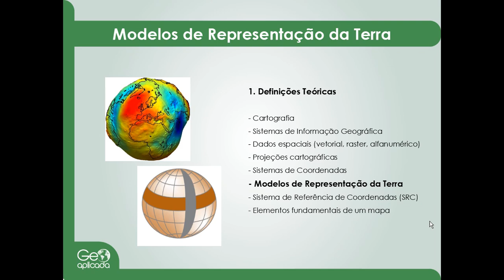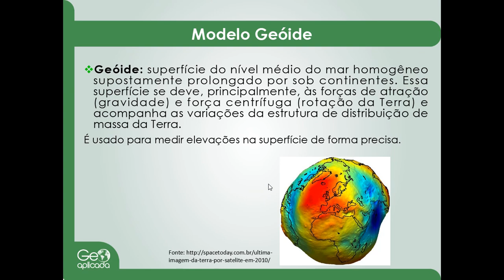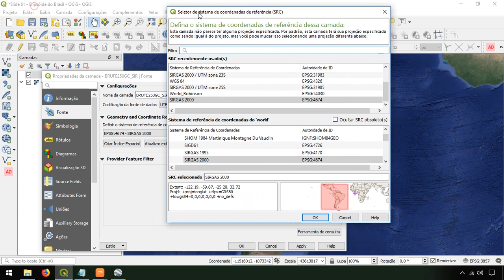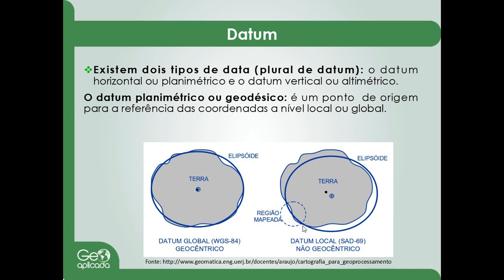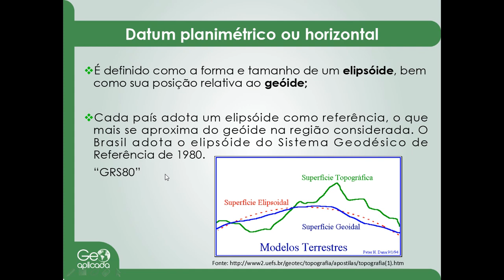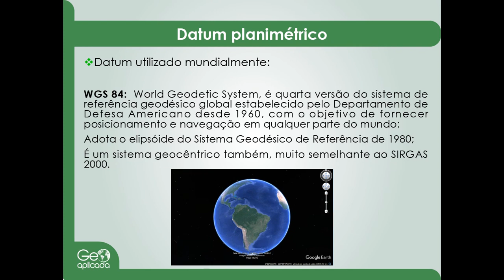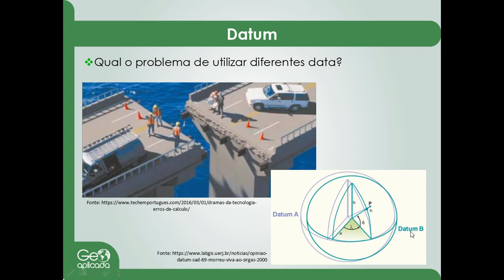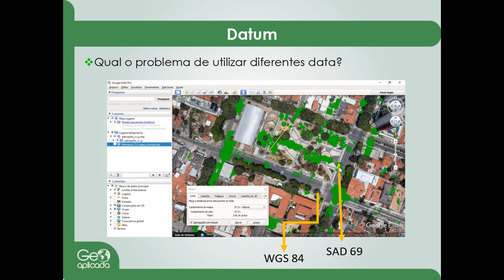Fundamentos de cartografia para SIG - 6 - Modelos de Representação da Terra - Datum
Este é o sexto vídeo de uma série sobre os Fundamentos de Cartografia para SIG, que tem como objetivo apresentar os principais temas teóricos necessários para quem precisa trabalhar com Geoprocessamento e Sistemas de Informação Geográfica.
No vídeo do Tópico 6 trato sobre os Modelos de Representação da Terra Geóide e Elipsóide, além de explicar o que é um Datum Planimétrico e um Datum Altimétrico e quais os data (plural de datum) utilizados historicamente no Brasil, como o WGS84, SIRGAS 2000 e SAD 69. Também mostro onde encontrar o elipsóide e o datum no software de SIG QGIS e qual o problema de utilizar diferentes data em um mesmo trabalho de mapeamento.